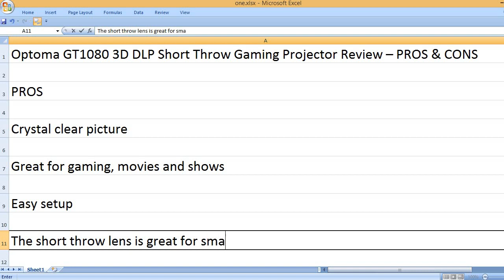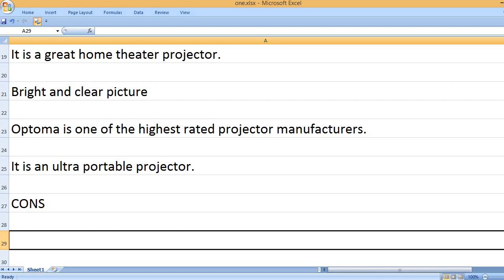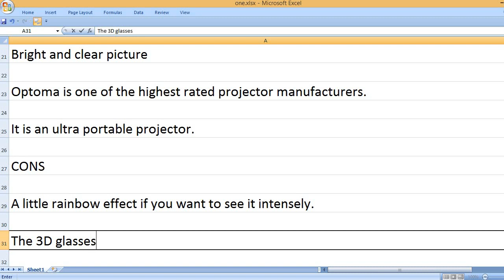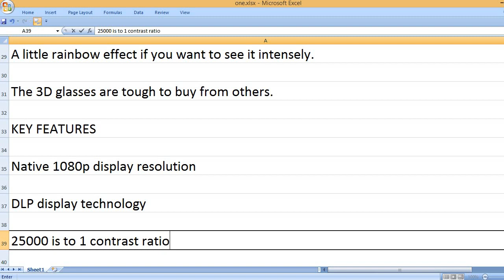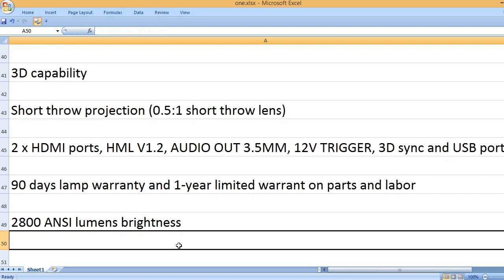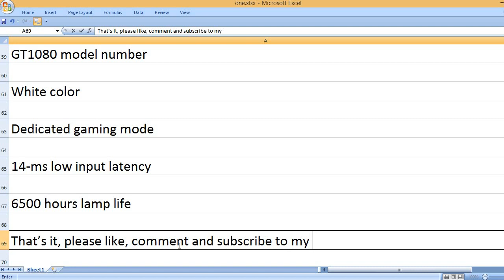Optoma GT1080 1080p 3D DLP Short Throw Gaming Projector Review – PROS & CONS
For a short throw projector demand, Optoma is a famous name for making a wide range of high-end projectors in various capabilities. Whether you need a short throw projector, gaming projector or an entertainment projector, it has all.

Optoma GT1080 is advertised as a great gaming and movie projector, so you can experience the highest quality games and movies. In fact, the manufacturer says that it is designed for serious projector enthusiasts who want to play games on a large screen.

For the gaming related stuffs, the Optoma GT1080 HD projector is superb because it is capable to deliver the fastest gaming experience and has amazing brightness capability of 2800 lumens with stunning color accuracy and contrast. As per the product description, the Optoma gaming projector has 25,000:1 contrast ratio, 2800 lumens brightness and various connection ports such as HDMI, MHL, VE5A 3D sync port and more.

More importantly, Optoma GT1080 delivers superb short throw performance because it has the sharpest 0.5:1 short throw lens that can give you larger images even in a limited space environment.

As mentioned above, it is a great gaming projector with a dedicated gaming mode. It has the lowest 14-ms latency, which can be superb to deliver the fast-pace gaming experience. Additionally, the Optoma 1080P projector scores high on the display attributes too. It delivers the impressive contrast, color and brightness performance so that you can focus on winning only.

KEY FEATURES
Native 1080p display resolution
DLP display technology
25000:1 contrast ratio
3D capability
Short throw projection (0.5:1 short throw lens)
2 x HDMI ports, HML v1.2, Audio out 3.5mm, 12V trigger, 3D sync and USB ports
90 days lamp warranty and 1-year limited warranty on parts and labor
2800 ANSI lumens brightness
Keystone correction
5.8 pounds weight
8.8 x 12.4 x 4 inches dimensions
Optoma brand name
GT1080 model number
White color
Dedicated gaming mode
14-ms low input latency
6500 hours lamp life

Key features of Optoma GT1080 Projector are written above. I see the gaming projector looks impressive with the features such as 2800 ANSI lumens brightness, 25000:1 contrast ratio, 1080P native resolution, 3D support, low input lag for gaming and more.

PROS
Crystal clear picture
Great for gaming, movies and shows
Easy setup
The short throw lens is great for small rooms.
Impressive brightness
Overall, a nicely priced projector
Very low fan noise
It is a great home theater projector.
Bright and clear picture
Optoma is one of the highest rated projector manufacturers.
It is an ultra portable projector.

CONS
A little rainbow effect if you want to see it intensely.
The 3D glasses are tough to buy from others.

These pros and cons are written on the Optoma GT1080 gaming projector. You can see it has pros and pros. The Optoma projector is capable to deliver an amazing picture performance in various settings. It has a great short throw capability so you can easily install it in a small room and enjoy the cinema, games, TV shows and more. The fan noise is very low, which is very good as you won’t be distracted while watching your favorite movies and playing games. More importantly, it is a portable projector that is easy to setup too.